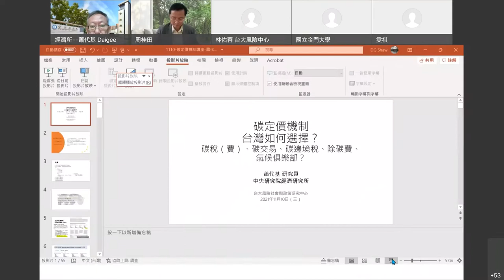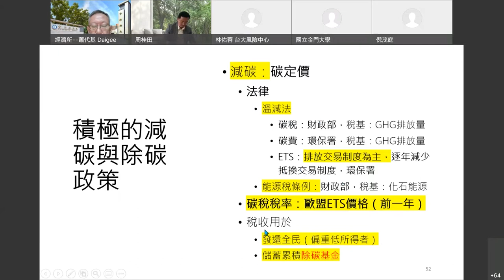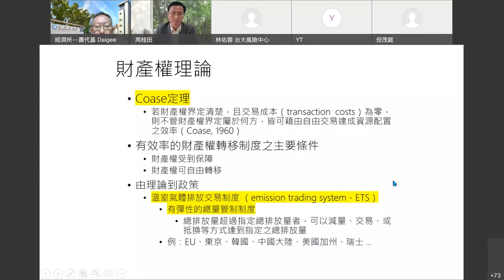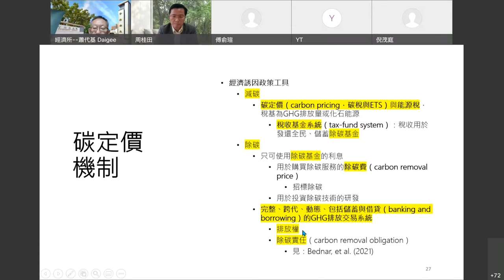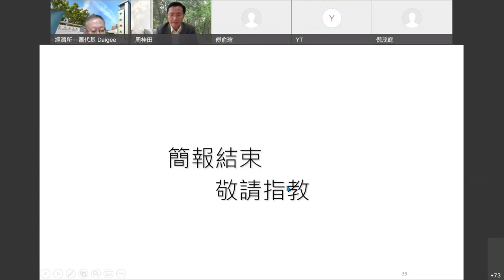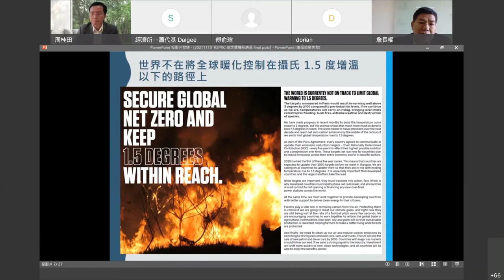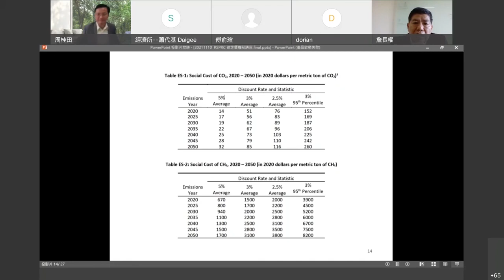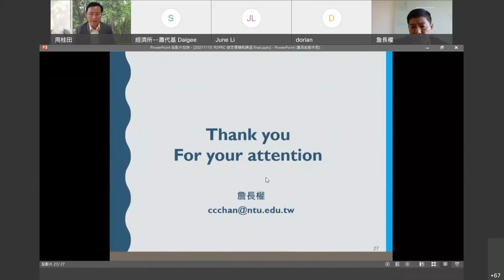RSPRC 碳定價機制講座「市場決定？政府出手？台灣碳定價機制前瞻講座」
時間：2021年11月10日（星期三）14:00-15:30
地點：Webex 線上直播
主辦單位：台大風險社會與政策研究中心
主持人：周桂田（台大風險中心主任）
對談人：蕭代基（中研院經濟所研究員）
                詹長權（台大公共衛生學院教授）
講座簡介：
　　台大風險中心旨在於長期倡議低碳社會與永續轉型，為因應今年將於英國舉行的COP26峰會，將舉辦線上講座「市場決定？政府出手？台灣碳定價機制前瞻講座」，希望藉此吸引企業以及對此議題有興趣的青年人才參與討論，並強化大眾對於碳定價工具與淨零轉型的認識。
　　在2015年的COP21氣候峰會中，超過190位國家領導人簽署了《巴黎氣候協定》，承諾要直面氣候變遷所造成的衝擊和影響。而今年的COP26峰會是協定簽署後的首次評量，且將要求各地政府於本世紀中葉實現淨零排放，以制止世紀末時全球平均升溫超過攝氏 1.5 度，並提交實際計畫與路徑。此外，在這次COP26的議程中，預計將擬訂「碳市場」規則，事關碳交易及碳信用額度的界定與運作。當前，碳定價機制（碳稅、碳費與碳交易）在國際減碳趨勢中越發關鍵，尤其在歐盟宣布碳邊境調整措施（CBAM, 俗稱碳關稅）將於2026年正式上路後，更是加快了國際碳定價趨勢的進程。台灣身為全球供應鏈的一環，若不積極對應，勢必將承擔國際趨勢下的壓力與衝擊。為提升台灣產業競爭力也為了宣示台灣減碳的決心，環保署提出溫管法修法預告，預計將改名「氣候變遷因應法」，並將碳定價機制入法。本次講座將以碳定價機制為核心，邀請專家一同討論東亞以及東南亞等亞鄰國家的具體政策規劃與制訂，並從中探究如何借鏡他山之石，訂立適合台灣的相關規範。